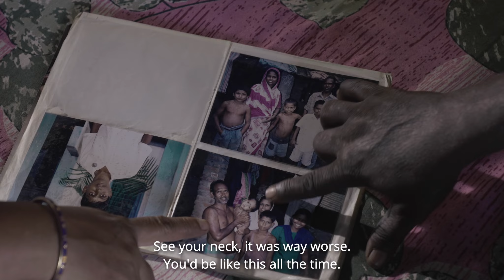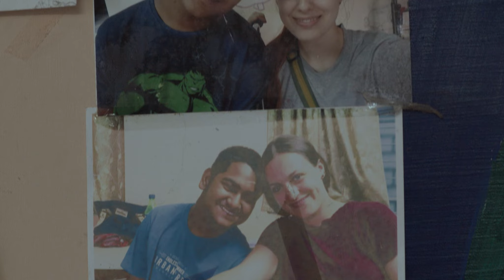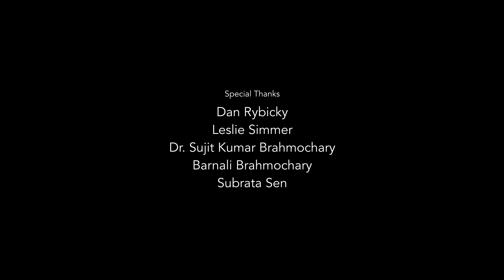I Will Walk |Award Winning Short Documentary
I Will Walk is a short documentary about Sohan's fight against cerebral palsy. His sister, Tuki, suffers from the same disease.

Director- Tridev
Cinematographer- Subhadeep Bag
Editor and Colourist- Amir Mondal
Sound Recordist, Designer and Mixer- Sourav Gupta
Music Composers- Christopher Puckett and Marissa Rene
Line Producer- Pritam Banerjee
First AC- Subha Dey
Assistant Editor- Avik Maity
Second ACs- Dayal Das and Mintu Sarkar
Conformist- Krishnapada Sardar
Trailer- Aritra Dutta Banik and Team Orreh
Special Thanks:
Dan Rybicky
Leslie Simmer
Dr. Sujit Kumar Brahmochary
Barnali Brahmochary
Subrata Sen
Atmajo Ghosh
Institute for Indian Mother and Child
People of Sonarpur